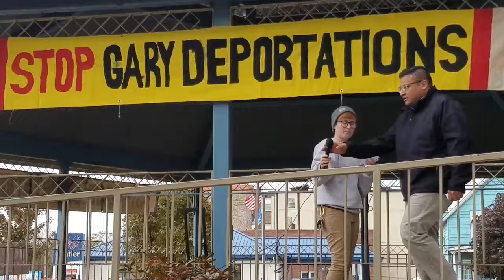Alfredo Estrada - No Gary Deportations Rally